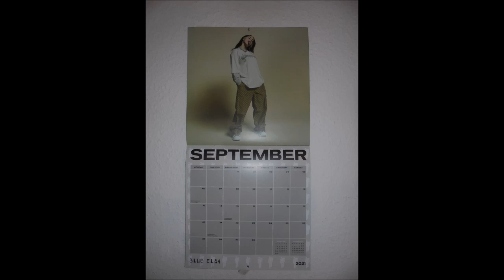Klimmzüge Stufen von unserer Wendeltreppe (Deadhang) 1x28Wdh. (1095. Tag in Folge) 👍🏻💪🏻😊❤️🤝🐶🤸🌄🌃🇫🇷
Hintergrundmusik: Marseillaise (französische Nationalhymne) (Klavier) ~ by me.